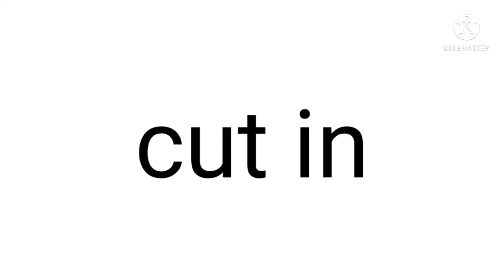SheepishGachaMepuwu part 28